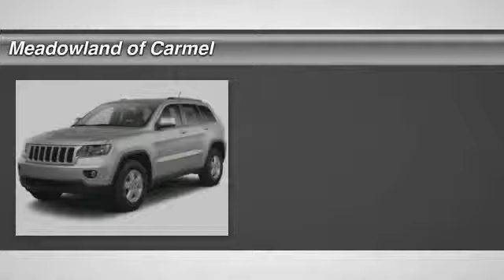2012 Jeep Grand Cherokee Carmel NY K1065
2012 Jeep Grand Cherokee Laredo - $28355

4X4 ** sun roof ** REMOTE START ** am/fm cd radio ** SATELLITE RADIO ** mp3 player ** UCONNECT VOICE COMMAND WITH BLUETOOTH ** electro hydraulic power steering ** REAR SPOILER ** roof rack ** TOW PACKAGE ** one owner ** CLEAN CARFAX HISTORY AVAILABLE ** oil and filter changed 125 point inspection ** 'PEACE OF MIND' Chrysler certified used cars come with a 7 year 100000 mile limited powertrain warranty and a 3 month 3000 mile maximum care warranty.Plus: all certified used cars come with 4 free oil changes at Meadowland of Carmel!It pays to buy 'Brand Spankin Used